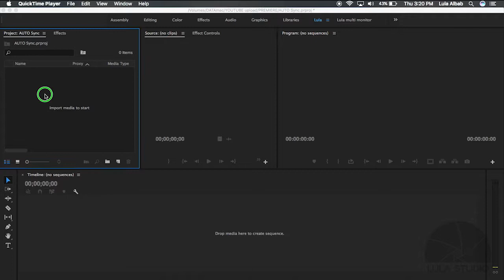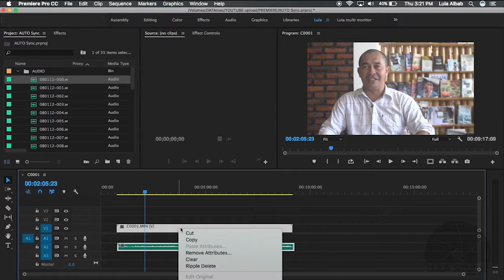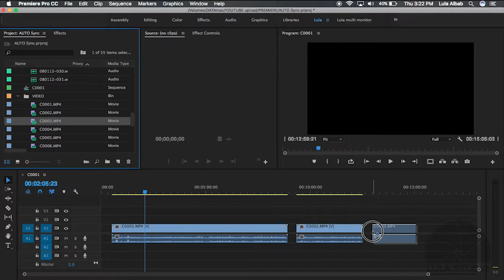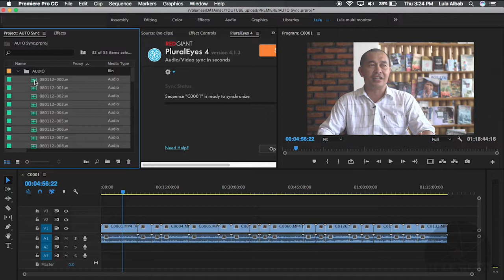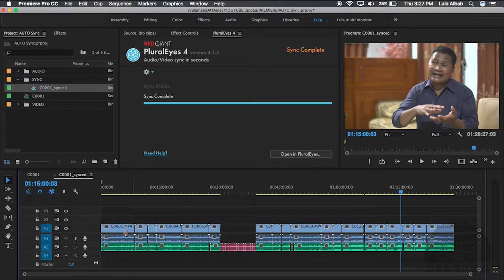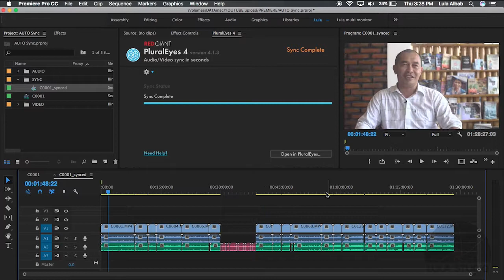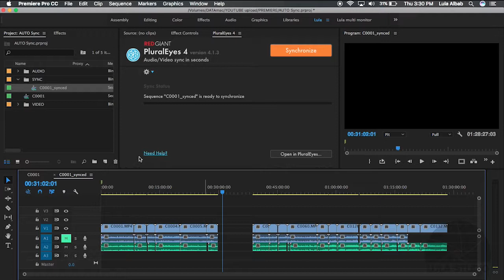PluralEyes - Sync audio video OTOMATIS di Premiere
Cara gampang untuk sync Video dan Audio menggunakan Premiere Pro dan plugin PluralEyes, simak videonya.